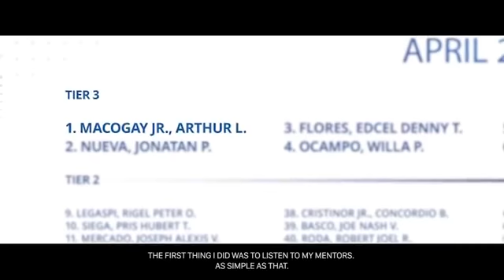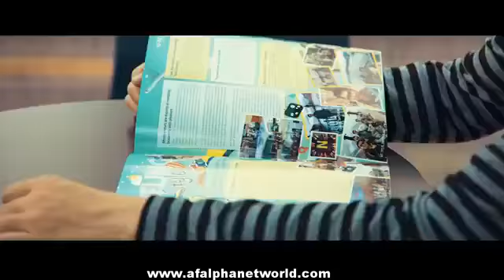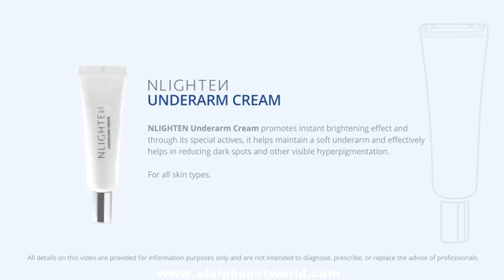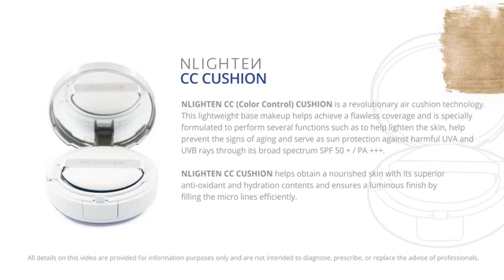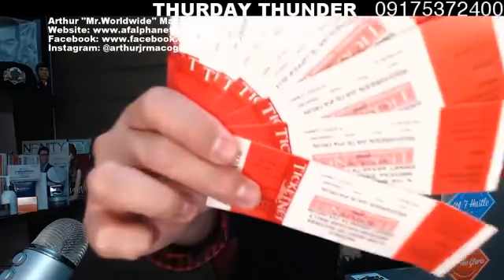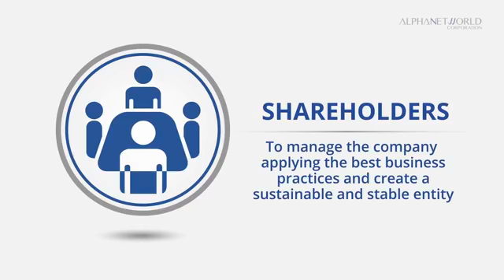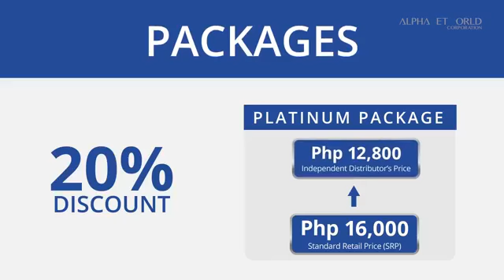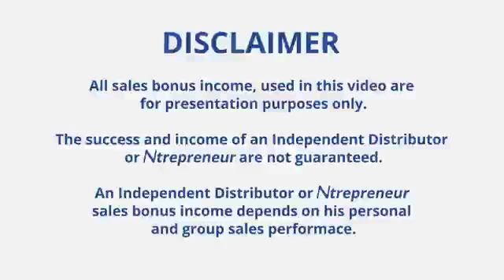THURDAY THUNDER ep. 28 (How to build trust with your customers)